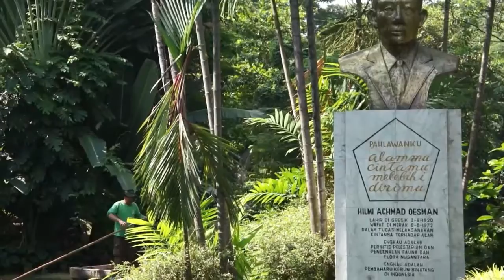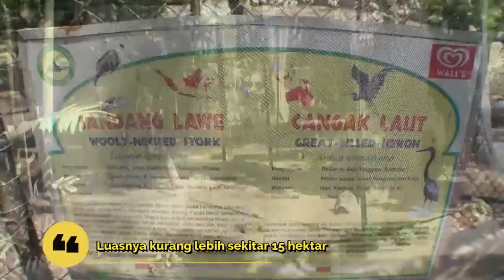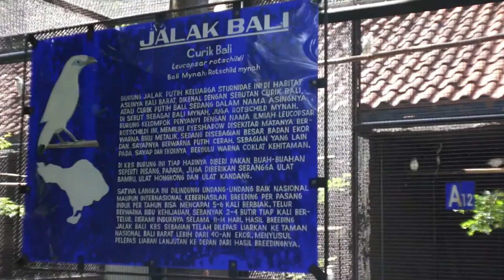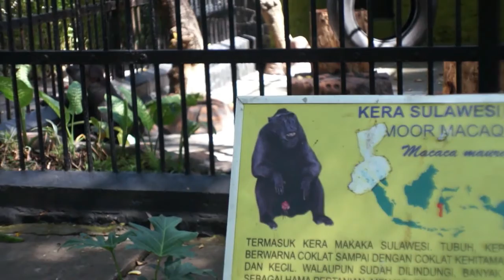Keliling KBS bersama Adek Part1 | Buat yang kangen masa-masa sebelum 'pandemi'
Video lama, tahun 2018 yang baru sempat di-edit dan di-upload.
Sungguh pengalaman yang mengesankan.
Buat nostalgia, siapa tahu ada yang kangen suasana jalan-jalan sebelum pandemi.